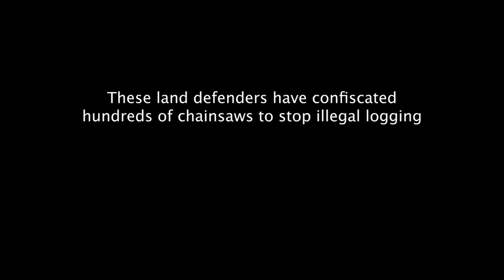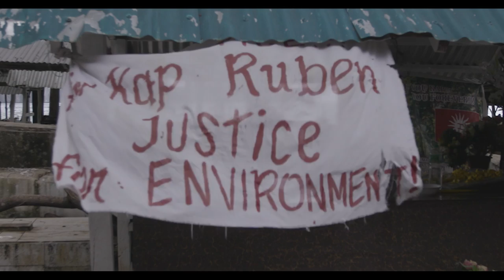Delikado Film Trailer 2022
Palawan appears to be an idyllic tropical island but… To save the island paradise, three environmental crusaders confront murder, betrayal and their own demons. Through dynamic documentary storytelling, we follow a charismatic lawyer who leads good men to their deaths, an ex-illegal logger who seeks redemption, and a grandmother politician who defies assassination threats.

A Thoughtful Robot Production
ITVS & POV Co-Production
In Association With:
Bertha Foundation
Doc Society Climate Story Fund
SFFILM
Sundance Institute
TIME Studios
Vulcan Productions
Shark Island
Felt Films
Naked Edge